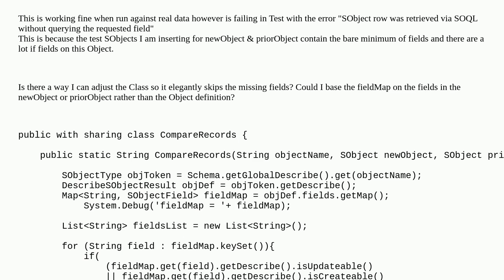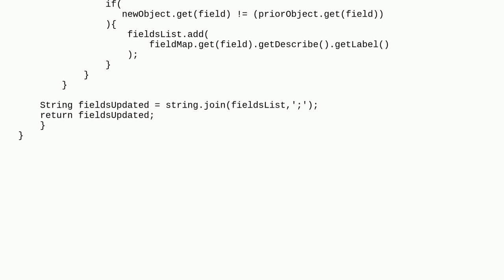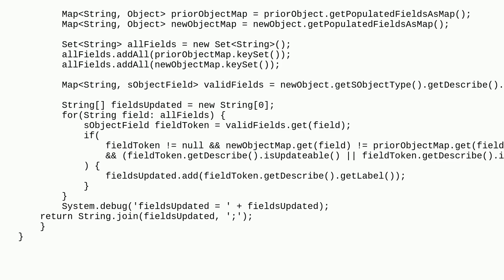Salesforce: Adjust for missing fields in Test SObject avoid erorr - SObject row was retrieved via...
Adjust for missing fields in Test SObject avoid erorr - SObject row was retrieved via SOQL without querying the requested field

A special thanks goes out to the awesome community

  describesobject apex sobject